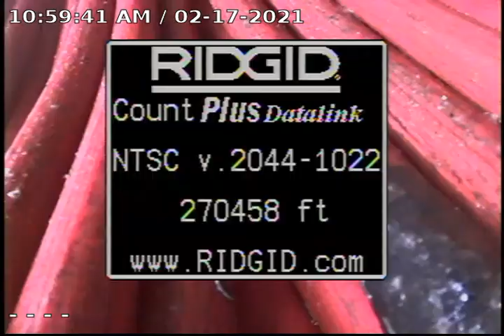36540 Romulus Ave